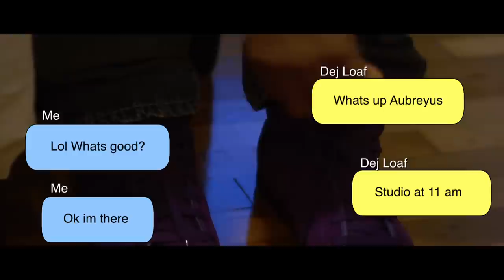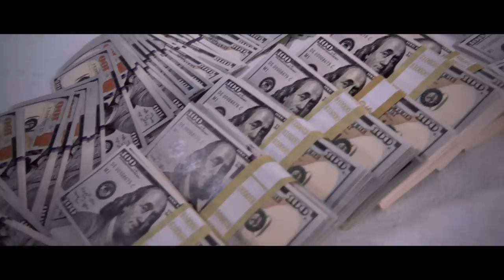Aubreyus X Dej Loaf - Money on the Flo (Official Video) (Free T- Shirt read below)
test LYRICS LISTED BELOW PRODUCED BY AUBREYUS
DOWNLOAD FOR FREE BELOW!

Click Below to listen to
Aubreyus x Dej Loaf - "Money on the Flo" on soundcloud

Lyrics Below:

whats up aubreyus...(Dej) whats up aubreyus... (Dej)...  (Aubreyus on the Beat)

Chorus:

I been out here hustlin tryna find away...to flip this 10 to 20 cause I'm bout my pay...if you ain't talkin money what you tryna say...cause I ain't tryna here it man get out my face.

it's money on flo...it's money on flo...(hey hey hey hey) i hustle...it's money on the flo...it's money on the flo...(lets get this money nigga) i hustle...(hustle)

Verse 1.

I'm from a city full of cut thoats and hola-gangs...point em out... nigga who da bang...I'm ridin good...I'm feelin great...I'm sittin tall I'm Gucci man..ridin round wit my one Thang and she hotter than a rocket. bout ta take her to the crib and knock that ass up out the socket...see she fuck wit me cause I'm strapped up and I ain't talkin bout no AK...no tech nine...I'm packin hard and this DICK here...go along way...hustle hard it's been long day...grindin Monday ta Sunday...ta my money tall and my racks is up...and my pockets strapped like Beyonce...might find me a new fiance...ta help me count this money...who can flip them stacks and who can bring that back and we can chill up somewhere sunny...when its money on the flo...go and get it...ain't no stopping...you ain't talkin bout no cash...nigga please ain't shit popping cuz I...

Verse 2.
It used to be all about the cocaine (cocain)...now everybody wanna be a pill nigga (pill nigga)...everybody wanna be a tough guy...sip lean...don't nobody wanna be a chill nigga (chill nigga)...I ain't tryna preach down on ya (on ya)...young nigga do yo thang (thang)...whatever floats your boat...just to help you cope...to get out and make that change (get money)...Who am I to tell you not...you know yourself the block is hot...better focus on yo dream don't spend yo life up in this spot...is so much money to be made...but its all on how you thinkin...ain't tryna talk yo head off...pop them bottles what we drinkin...is it Ace of Spade is it rosey...is it dusse nigga no way...give me that...Pat-ron...on double time...no mixer nigga...no Oj ...see we turnt up to we turnt out (out)... party hard to we burnt out (out)...me and 35...25 gone keep it live...till its lights out nigga!